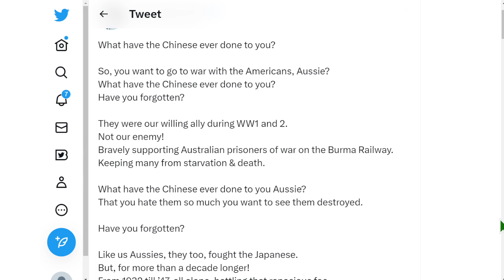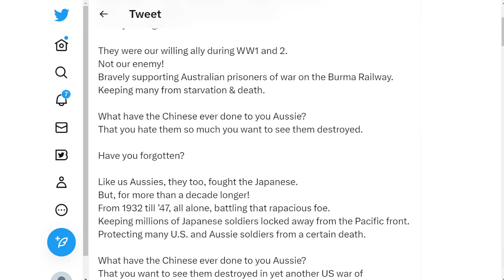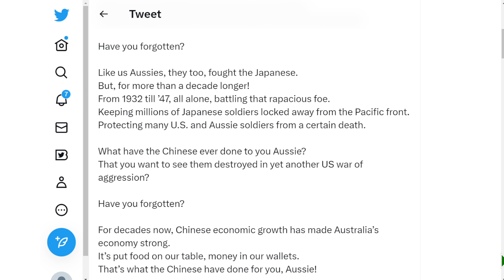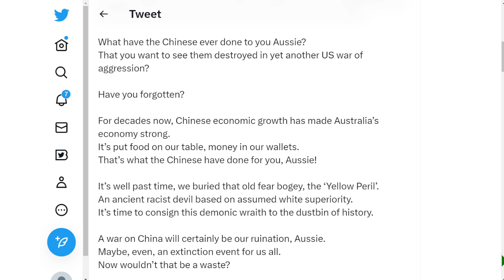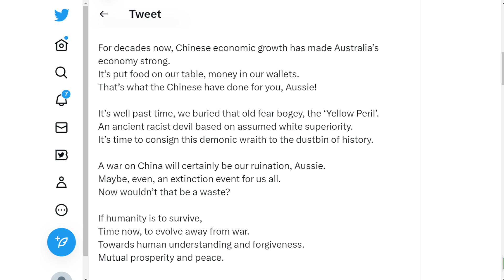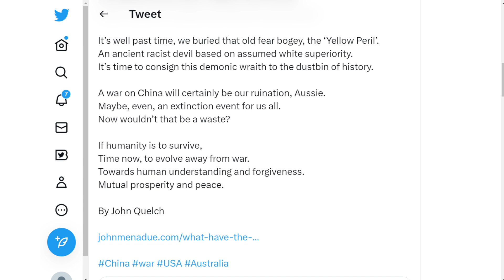So, you want to go to war with the Americans, Aussie?
What have the Chinese ever done to you?

Have you forgotten?

They were our willing ally during WW1 and 2
Not our enemy!
Bravely supporting Australian prisoners of war on the Burma Railway
Keeping many from starvation & death

What have the Chinese ever done to you Aussie?
That you hate them so much you want to see them destroyed

Have you forgotten?

Like us Aussies, they too, fought the Japanese.
But, for more than a decade longer!
From 1932 till ’47, all alone, battling that rapacious foe
Keeping millions of Japanese soldiers locked away from the Pacific front
Protecting many U.S. and Aussie soldiers from a certain death.

That you want to see them destroyed in yet another US war of aggression?

Have you forgotten?

For decades now, Chinese economic growth has made Australia’s economy strong.
It’s put food on our table, money in our wallets
That’s what the Chinese have done for you, Aussie!

It’s well past time, we buried that old fear bogey, the ‘Yellow Peril’.
An ancient racist devil based on assumed white superiority
It’s time to consign this demonic wraith to the dustbin of history

A war on China will certainly be our ruination, Aussie
Maybe, even, an extinction event for us all
Now wouldn’t that be a waste?

If humanity is to survive
Time now, to evolve away from war
Towards human understanding and forgiveness
Mutual prosperity and peace.

By John Quelch